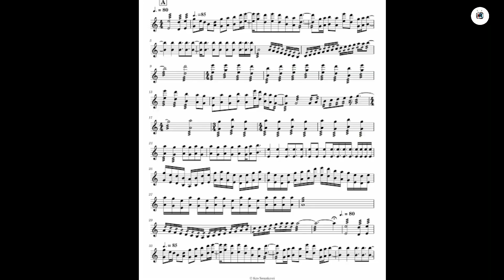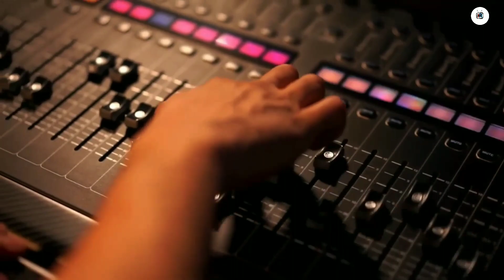HRTV On Click (EP Vol.1) Nirvair Pannu | Reaction On Majha Mate | Reaction On 4×4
Click (EP Vol.1) Nirvair Pannu | Latest Punjabi Songs 2022 |